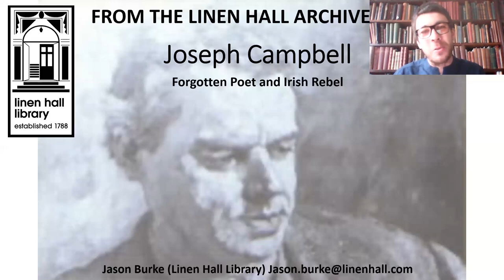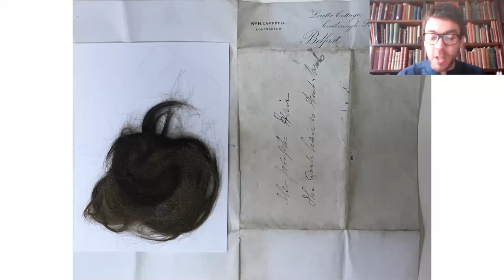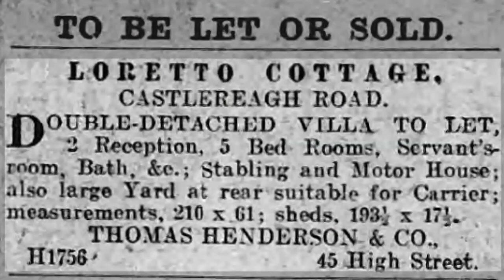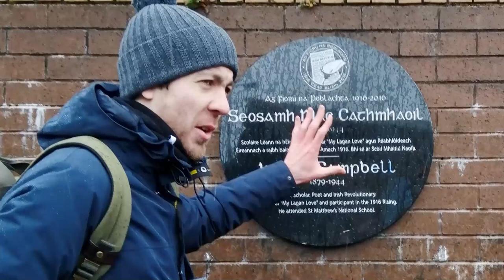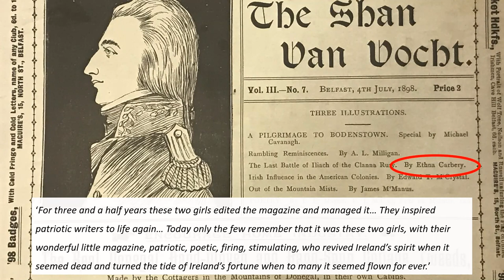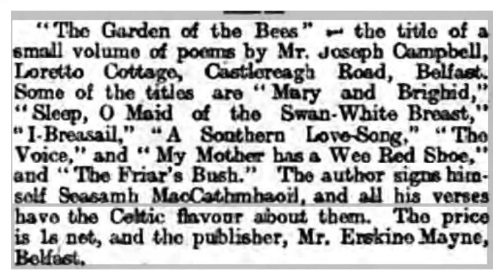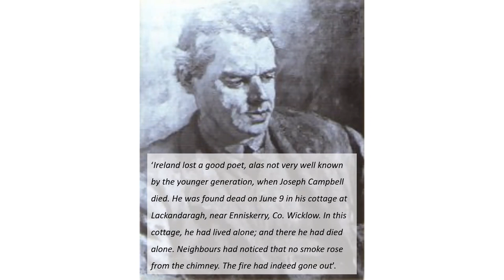Joseph Campbell: Forgotten Poet and Irish Rebel with Jason Burke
Jason Burke, Linen Hall Arts & Cultural Programmer, will commence a brand-new series in which he will delve into the Linen Hall archives to unearth some fascinating treasures. The first lecture in the series will be on the forgotten poet and Irish rebel Joseph Campbell who penned the words to the traditional airs My Lagan Love and Gartan Mother’s Lullaby. Not only that, Campbell was a founding member of the Ulster Literary Theatre (c.1904) and the Irish Volunteers (1913), he took part in the Easter Rising (1916), became a Sinn Fein Councillor in 1921, and was interned by pro-treaty forces during the Irish Civil War in 1922/23.